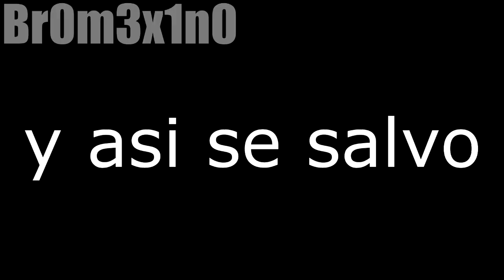(ytph) fernanfloo ase sexso con toy chica carajo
pal collab de @Br0m3x1n0 csdnckdnvj